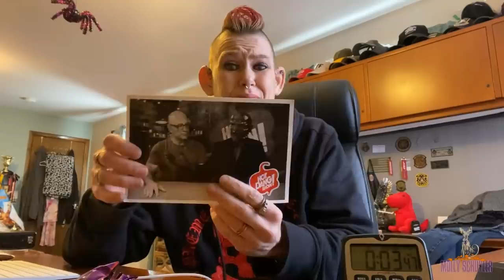SPICY HOT BITES CHALLENGE! 🔥🔥🔥 IS IT SPICY ? | MOM VS FOOD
Hot BITES!
Yes this is a thing. Super hot times three.

mollyschuylereats

molly schuyler

music creds

epidemic sounds